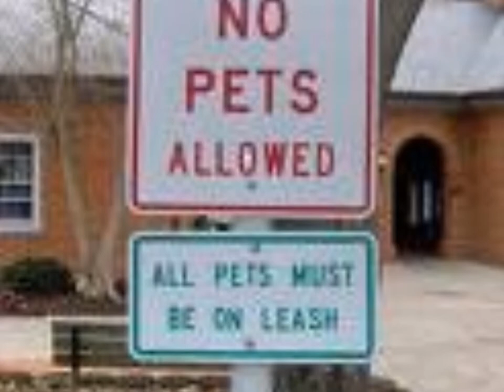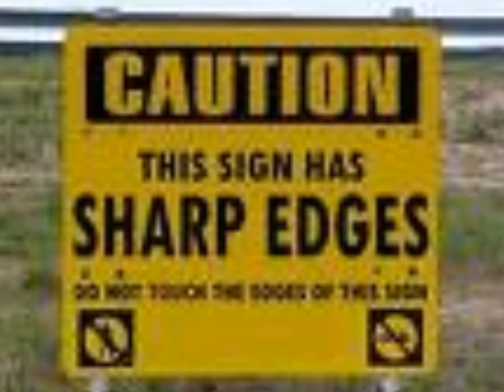Funny Street Signs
Pics from NOWHERE! Made by NOBODY!